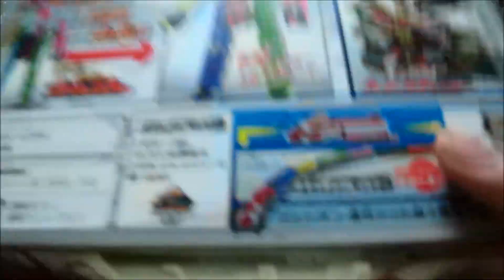วันครบรอบ 1 ปี Pit review Toy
ขอบคุณทุกท่านมากๆนะครับที่มาดูคลิปและเข้ามากด Like,Subscribe,Share ขอบคุณมากจริงๆครับ ^^